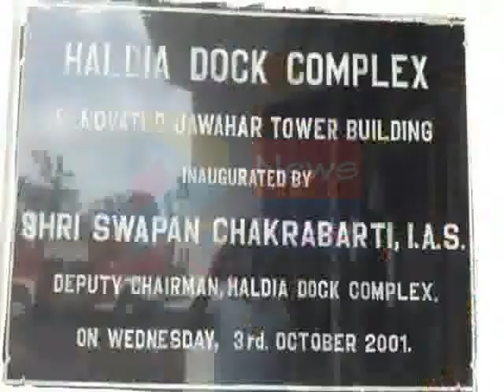HALDIA DOCK FIRE#30 07 2020 P3 NEWS BANGLA#